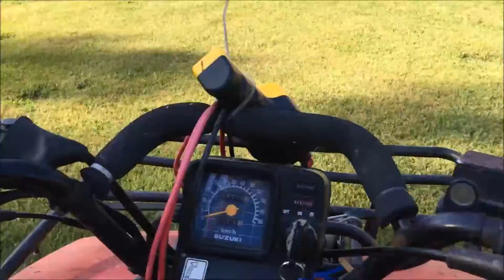Quadding and Swinging||Alisha Wagner||#13.7.07.17